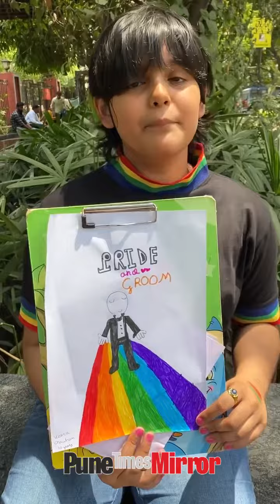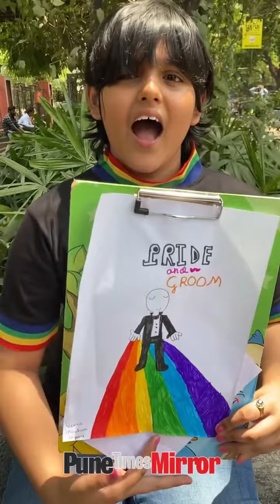10-year-old Veera is already an ally to the LGBTQIA+, are you?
She's only ten years old and already an ally! Veera, who took part in the 10th Pride Walk on Sunday, shows that we don't have to go far to understand the essence of love and what inclusion means. PuneTimesMirror caught up with Veera, who, at the early age of ten, is honest about learning the joys and pains of the LGBTQIA+ community.